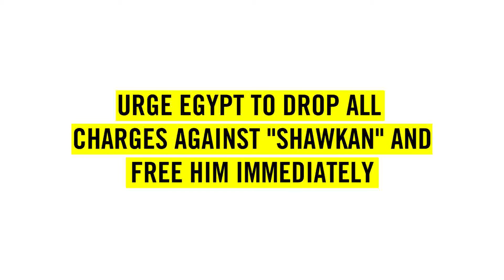Shawkan Egypt Short Eng